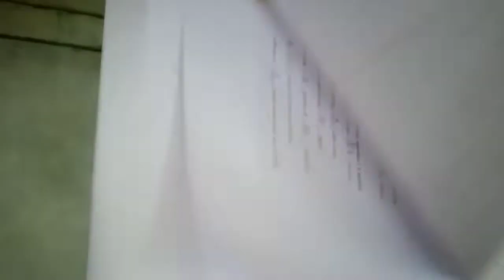18 November 2022